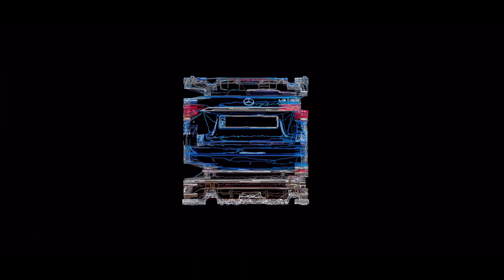Tricks in AutoCAD Mercedes Benz GLE 63s AMG movie technical drawing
Sztuczki w filmowym rysunku technicznym AutoCAD Mercedes Benz GLE 63s AMG
Tricks in AutoCAD Mercedes Benz GLE 63s AMG Film technische Zeichnung